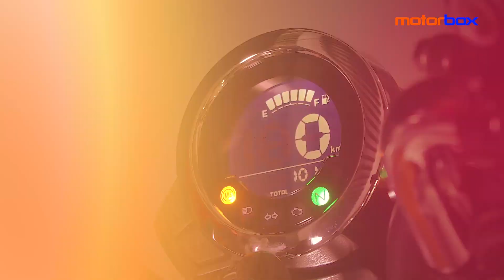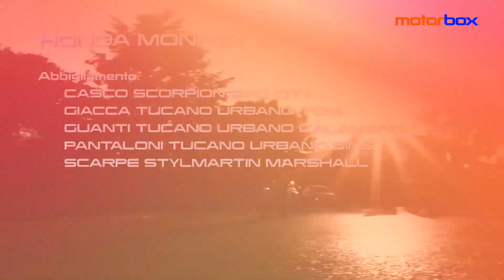Nuova Honda Monkey 125 2018 | La prova su strada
La nuova Honda Monkey 2018 125 arriva in Italia: prezzi, versioni, caratteristiche e le nostre opinioni dopo la prova su strada.